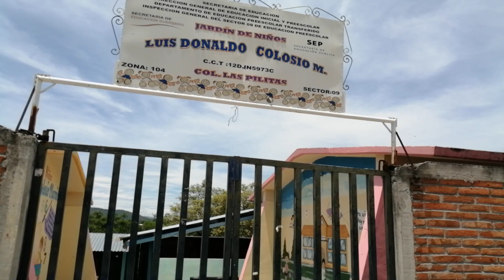CAMINAMOS SOBRE CALLE DEL ARCO EN LA COL. LAS PILITAS AQUÍ EN HUITZUCO.